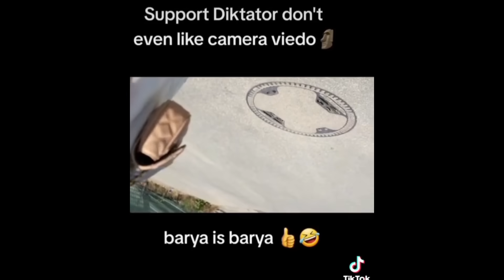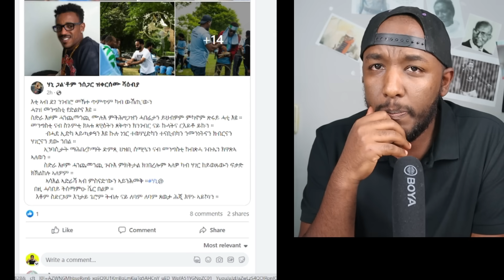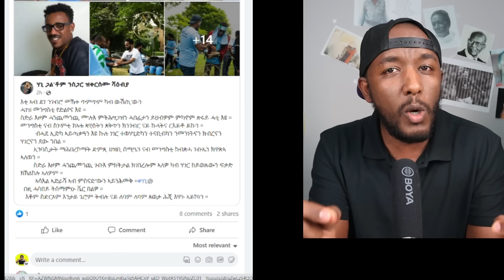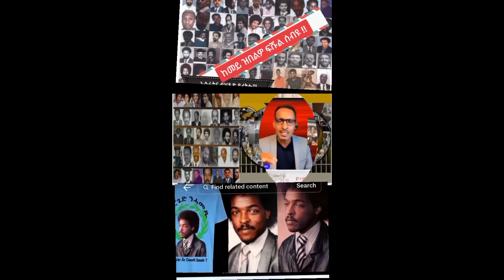Gorge Drar ኣብ ዲሞክራሲ፣ ኣብ ካናዳ ዝሃረምዎ | Yikealo Tv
Gorge Drar, Yikealo Tv